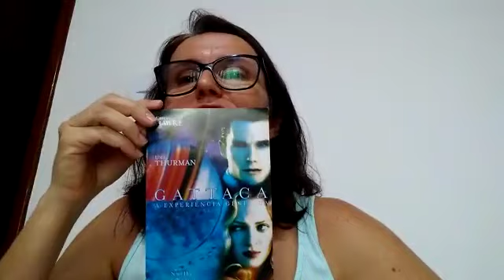Museu de Zoologia da Universidade Estadual de Feira de Santana 7